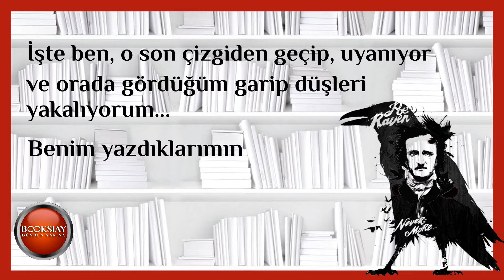EDGAR ALLAN POE - Düşlerin Romantik Kuzgunu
“Tam uykuya dalmak üzere olduğunuz o anı düşünün. Henüz tamamen dalmadan, yarı uyanık olduğunuz o en son an. Uykuya teslim olmadan, o son çizgide, tuhaf düşler görürsünüz. Ama o sırada uyursanız, bu düşlerin tümünü unutursunuz.

İşte ben, o son çizgiden geçip, uyanıyor ve orada gördüğüm garip düşleri yakalıyorum. Benim yazdıklarımın bir kısmı da bu düşlerdir zaten!”

Edgar Allan Poe /Bütün Hikayeleri

Tufan’ın “EX LIBRIS” kütüphanesinden bana ziyarete gelen kitapların içinden Edgar Allan Poe’nun “Hikâyeler” serisine başlıyoruz. O, “L” aşığı adam,  “Hayaletli Saray”ında omuzunda “Kuzgun”uyla oturur. Tüm evrenin değişik iklimler ve koşullardaki halini zihninde dramatik bir şekilde sahnelerken, satranç otomatına uzaktan bakar, iskambil kartlarını karıştırarak sihirbazlık numaraları yapar. Zamanı bazen geleceğe sarar, bazen de geçmişe. Kimi zaman bir girdabın içindedir, kimi zaman ay ışığının gümüş kollarında… Biraz acı ve hüzünle soslanmış diyaloglarında bolca gizem, metafor, ve ince bir zekâ vardır.

Edgar Allan Poe, Amerikan edebiyatında romantizm akımının önemli figürlerinden biri olmasının yanı sıra ülkesinde kısa öykünün ilk yazarlarından kabul edilir. 1945’te, iki gazetede yayınlanan şiiri “Kuzgun”, Edgar Allan Poe’nun geniş çapta ün kazanmasını sağlar. Bu ilk popülarite sonucunda  “Kuzgun” kelimesi Poe’nun lakabı olur ve onun bir “gölgesi” haline gelir.

Şiirlerinin başarısı nedeniyle daha çok şair olarak bilinse de, kendinden sonra gelenleri etkisi altına alacak boyutta bir kurgu yazarıdır. Genellikle polisiye türünün mucidi olarak bilinmesinin yanında bilimkurgu türüne de katkıda bulunduğu öne sürülür. Poe ve eserleri dünya çapında edebiyat üzerinde etkili olmasının yanı sıra edebiyat dışında Kozmoloji ve Kriptografi üzerinde de etkisini göstermiştir.

“Morgue Sokağı Cinayetleri” öyküsünün kurgu karakteri “C. Auguste Dupin” 1841 yılında Poe tarafından yaratılmıştır ve edebiyat tarihinin ilk gerçek dedektiflik öyküsü olarak değerlendir. Sherlock Holmes’un yaratıcısı Sir Arthur Conan Doyle şöyle belirtmiştir: “Poe’nun dedektif öykülerinin her biri ortaya çıkan tüm bu tür edebiyatın kökleridir.” Bu öyküde Dupin karakteri, Sherlock Holmes ve Hercule Poirot gibi sonraki birçok hayalî dedektifin kullanacağı edebi araçları ilk defa ...DEVAMINI OKU: